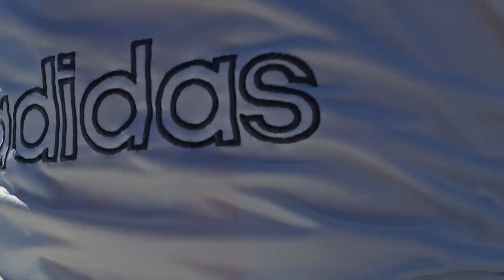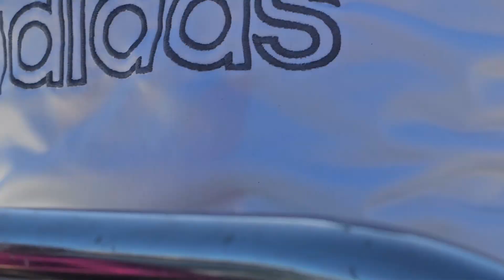Към остров Свети Иван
Октомври 2023, Созопол